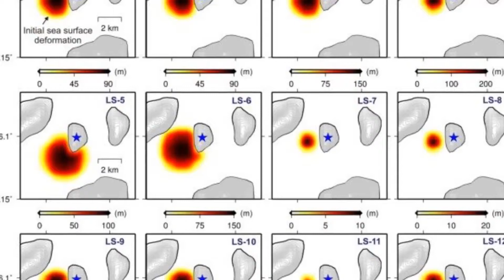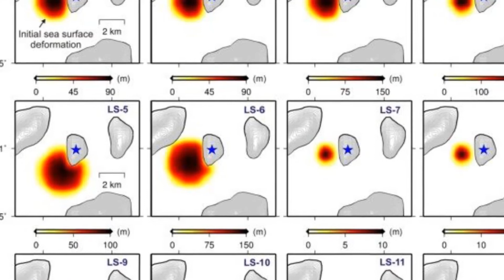Tsunami unleashed by Anak Krakatoa eruption was at least 100m high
The deadly volcanic eruption of Anak Krakatoa in 2018 unleashed a wave at least 100m high that could have caused widespread devastation had it been travelling in another direction, new research shows.

Over 400 people lost their lives in December 2018 when Anak Krakatoa erupted and partially collapsed into the sea, sending a wave westward towards the Indonesian island of Sumatra that was between 5 and 13 metres high when it made landfall less than an hour later.

However, new analysis from researchers at Brunel University London and the University of Tokyo has shown that the disaster wreaked could have been significantly worse had the wave—which started between 100m and 150m high—been travelling towards closer shores.

"When volcanic materials fall into the sea they cause displacement of the water surface," said Dr. Mohammad Heidarzadeh, an assistant professor of civil engineering at Brunel, who led the study. "Similar to throwing a stone into a bathtub—it causes waves and displaces the water.